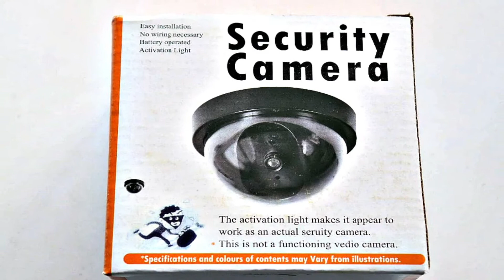Fake Camera // Aliexpress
Fake Camera Wireless Simulated Video Surveillance indoor/outdoor Dummy Dome Camera With Flashing Red Led Light Home Security
Features:
100% NEW.
Activation Light
Realistic Appearance
No Wiring Needed
No On/of switch
No Motion Detector Sensor
Adjustable
Built in LED flashing light
Easy to use and maintain
Easy to fix up
Suitable for indoor and outdoor use
Protect your home or the office

Specifications:
Model: CA-05
LED Light: Red
Material: plastic
Camera shape: dome
Net Weight: 140g
Color: Black

Package including:
1 x Dummy Dome Security CCTV Camera